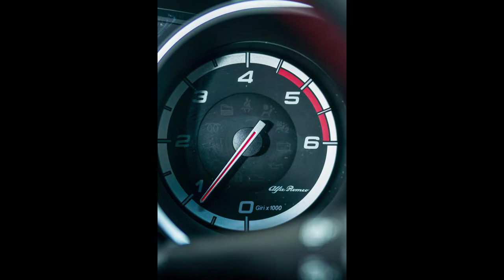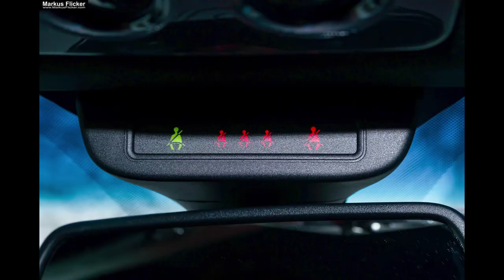Alfa Romeo Giulietta Interior Exterior Design Autofotografie Car Photography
Alfa Romeo Giulietta - ein Meisterwerk der Automobilfotografie

Als Fotograf und Videograf habe ich das Glück, eine Vielzahl an beeindruckenden Autos fotografieren zu dürfen. Eines dieser Autos, das mich besonders beeindruckt hat, ist die Alfa Romeo Giulietta. Dieses Auto ist ein Meisterwerk des Designs, sowohl im Innen- als auch im Außenbereich.

Das Äußere des Alfa Romeo Giulietta ist einfach atemberaubend. Seine Linien sind schlank und geschmeidig, was ihm ein sportliches und doch elegantes Aussehen verleiht. Die markanten Radhäuser und die scharfen Kanten verleihen dem Auto eine starke Präsenz auf der Straße. Die Wahl der Farben, von klassischem Schwarz bis hin zu lebhaftem Rot, unterstützt das moderne Aussehen des Autos und verleiht ihm eine gewisse Raffinesse.

Das Interieur des Alfa Romeo Giulietta ist ebenso beeindruckend. Die Verwendung von hochwertigen Materialien, wie Leder und Aluminium, trägt zur luxuriösen Atmosphäre bei. Die Armaturen sind gut positioniert und leicht zu bedienen, was das Fahren zu einem angenehmen Erlebnis macht. Die bequemen Sitze bieten ausreichend Platz und Unterstützung für den Fahrer und die Passagiere.

Als Autofotograf bin ich immer auf der Suche nach neuen Möglichkeiten, um das Aussehen eines Autos zu unterstreichen und seine Schönheit zu zeigen. Mit dem Alfa Romeo Giulietta habe ich endlose Möglichkeiten, sei es durch die Verwendung von Schatten und Licht oder durch die Wahl der Perspektive. Die Kombination aus elegantem Design und luxuriösem Interieur macht es zu einem wahren Vergnügen, dieses Auto zu fotografieren.

Abschließend kann ich sagen, dass der Alfa Romeo Giulietta ein Meisterwerk der Automobilfotografie ist. Seine Schönheit und Eleganz machen es zu einem Auto, das man immer wieder fotografieren möchte. Ich bin stolz darauf, ein Teil dieser fantastischen Automobilgeschichte zu sein und hoffe, dass ich weiterhin Gelegenheit haben werde, solche beeindruckenden Autos zu fotografieren.